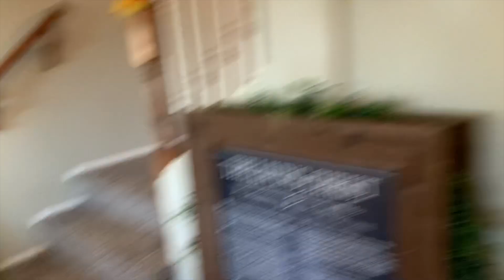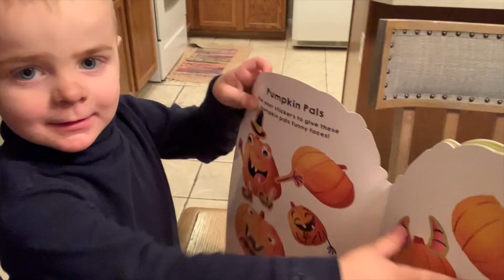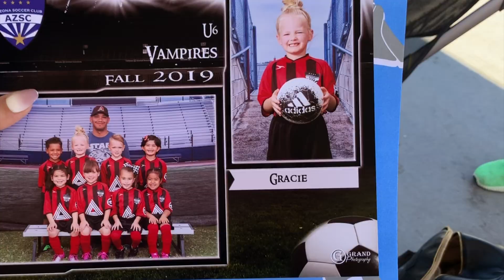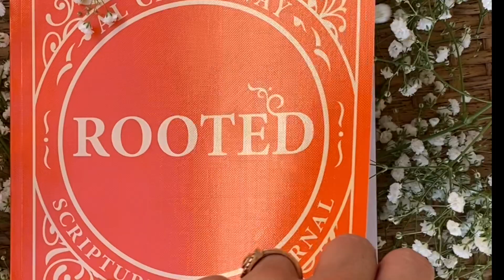Halloween 2019 - vlog wk 80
•'More Than the Tattooed Mormon' - 2nd Edition
•'Cheers to Eternity:'